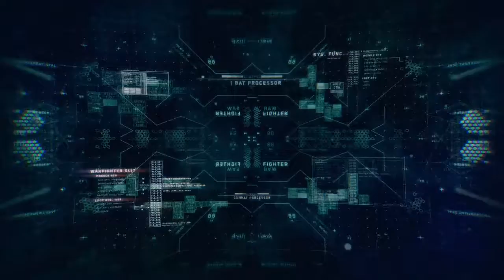Infinite Wafare Beta Gameplay!!!